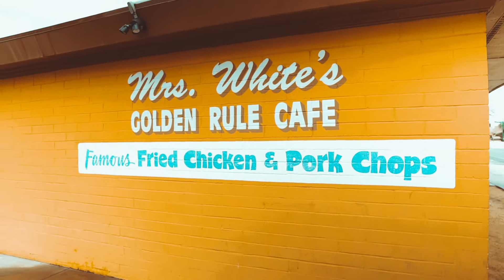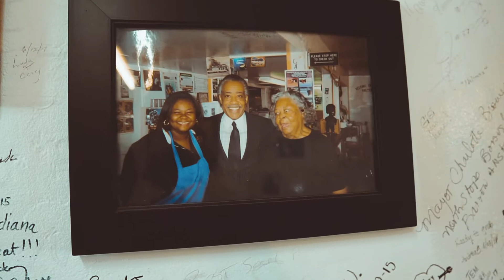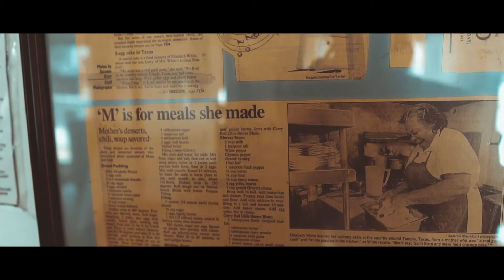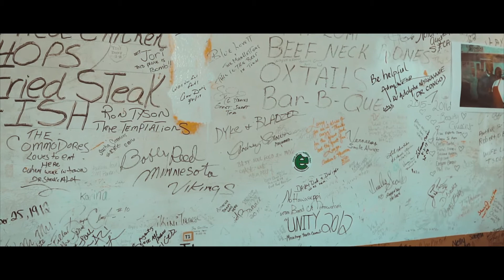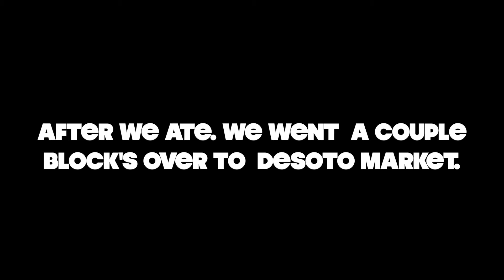A BRIEF GUIDE TO ENJOYING YOUR SELF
SPENDING THE DAY TOGETHER. EATING AND ENJOYING OUR TIME ON A SUNDAY..